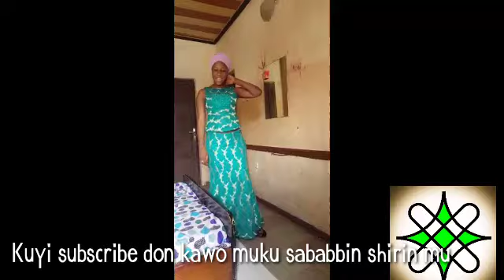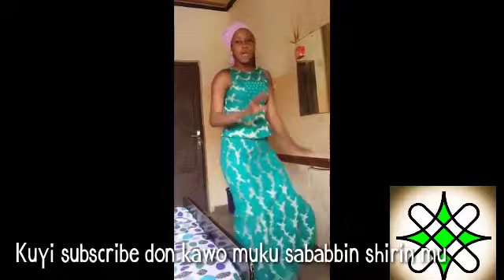Babbar Magana!!! |Ku Kalli Yadda Matan Arewa Suke Lalata Samari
Ku kalli yadda matan banza suke lalata mazaje da samarin arewa a wajan murnar bikin party da rawar nonuwa da duwawu

Munayi Muku Godiya Sosai Da Kallon Wannan Video, Dafatan Kunji Dadin Abinda Kuka Kalla
Domin Samun Sababbin Wakoki, Videos, Labarai Da Dumi Dumin Su Kamar, labaran kannywood, Labaran Duniya, Wakokin Hausa, Arewa Hip Hop, Da Sauran su,

Zaku Iya Ziyartar Shafukan Mu Na Sada zumunta Da Kuma Shafinmu Na Yanar Gizo-Gizo Domin Samin Sabbin Shirye Shiryen Mu, Ku Biyomu Kamar Haka

___Website:👇_

Muna Kara Godiya Da Ziyartar Wa